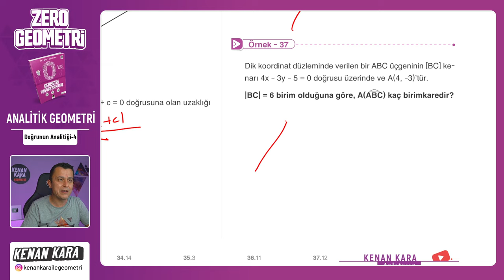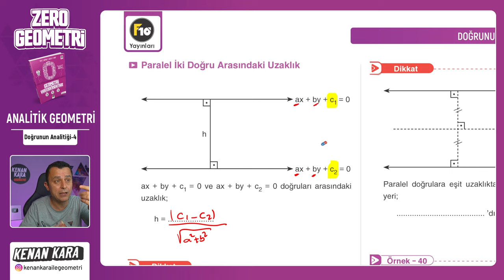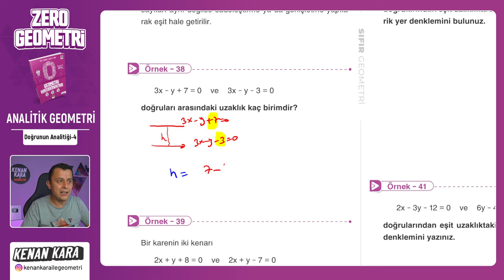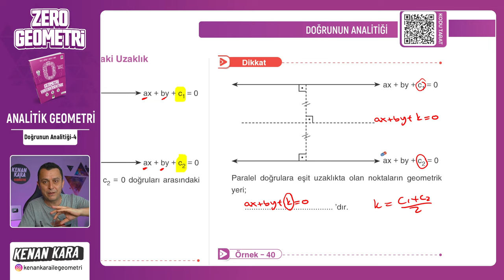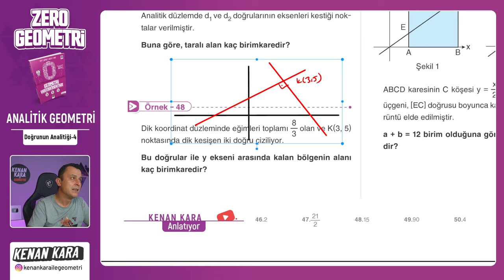Doğrunun Analitiği-4 | ANALİTİK GEOMETRİ | F10 YAYINLARI SIFIR GEOMETRİ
F10 Yayınları SIFIR GEOMETRİ kitabında ANALİTİK GEOMETRİ konusundaki Doğrunun Analitiği-4 kısmının anlatımı

 yakında eklenecek

📄Tanıtım ve İnceleme PDF: